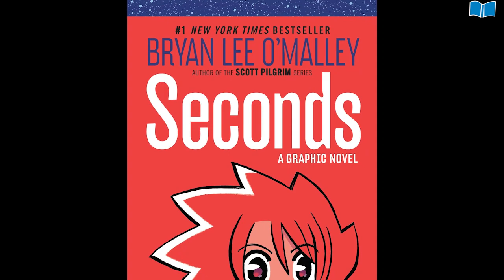Los cinco libros favoritos de Juan Manuel Robles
El periodista y escritor Juan Manuel Robles nos habla de sus cinco libros favoritos.